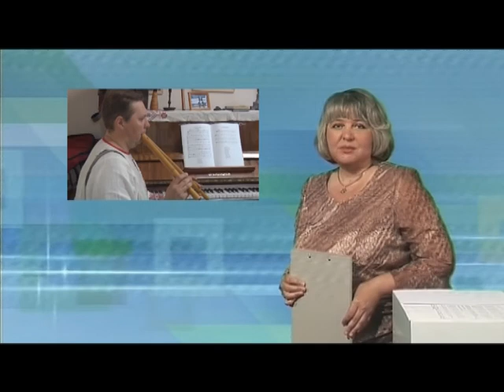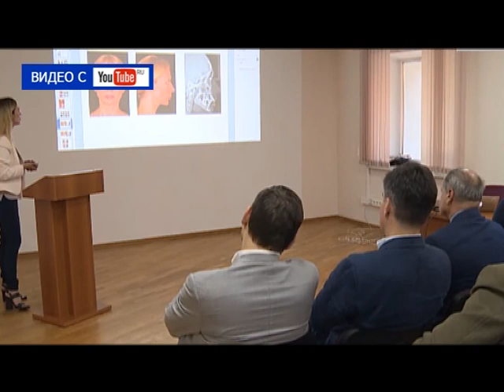Десна-ТВ: День за днём от 14.07.2017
В выпуске:
1. Проект «10 атомных песен» в Десногорске.
2. Изменения в правилах дорожного движения.
3. Смоленскими полицейскими раскрыт факт незаконной охоты.
4. Турнир по футболу в лагере «Круто».